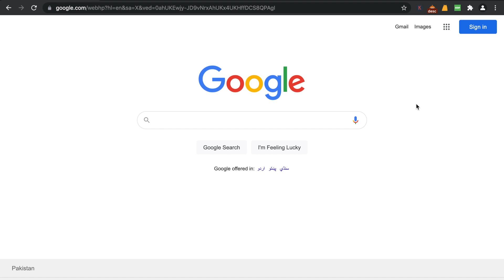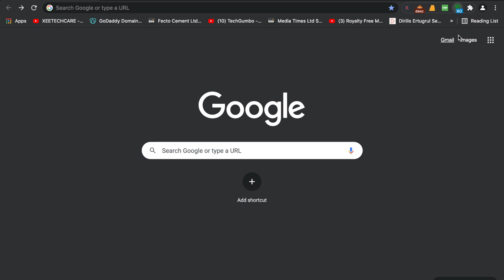Best Free Google Chrome VPN Extension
in this video we are going to learn Best Free Google Chrome VPN Extension
after watching this video you will learn Best Free Google Chrome VPN Extension
if you think you have learned Best Free Google Chrome VPN Extension

skd01111